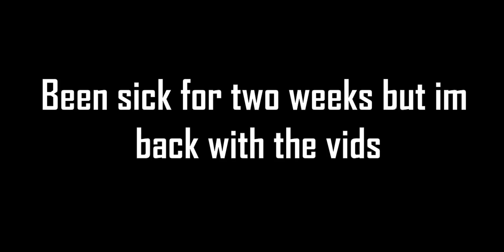COME OUTSIDE!!! ¦ TPL(O'mizz X TD X Jojo) -Come Outside (Music Reaction)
Im back Im back, been sick for a while but I'm back